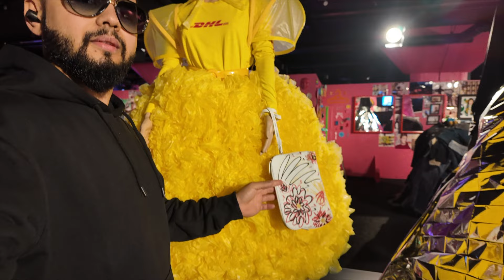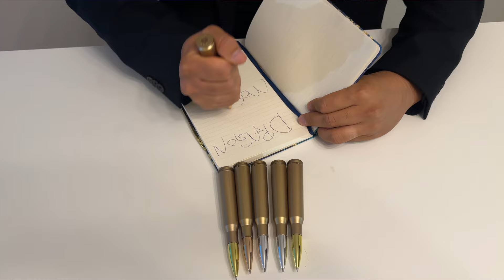Mosix _ Dragon مُصیکس x دراگِن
Video : Mosix
Lyricist : Mosix
Vocalist : Mosix